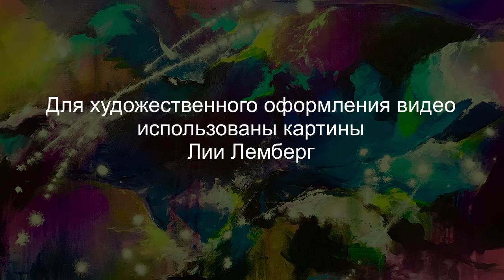Геката. Глава 11. О страхе смерти и трёх контурах защиты.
В 11-й главе Геката рассказывает о трёх особых барьерах, или «защитных контурах», которые предназначены для того, чтобы удерживать фрагменты душ внутри Системы Сфер Развития. О том, кто установил эти барьеры и можно ли их преодолеть вы также узнаете из этой главы.

Потенциал человечества не исчерпывается тем, что нам сегодня кажется реальностью. Геката намекает на программу развития, которая была изначально заложена в код человека и которая активируется в данный момент времени. Мы бы могли назвать это «новым телом», а Она называет это «Доспехом Бога».